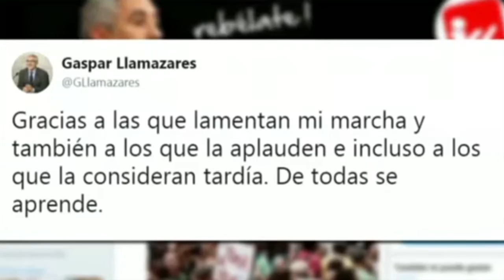PACTO PP-FORO E IU "LA CASA DE LOS LÍOS" en POLÍTICAMENTE INCORRECTOS (08/03/2019)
Esta noche en Políticamente Incorrectos:
Noemí Martín, ex portavoz de Izquierda Unida Asturias y Javier Amandi, ex  diputado y ex portavoz del Partido Popular desvelan los entresijos del pacto entre PP y FORO ASTURIAS.

Ya en la segunda parte, ponemos la lupa en Izquierda Unida, donde desde hace meses vuelan los cuchillos y la sintonía con la Delegación central está cada vez más deteriorada, analizamos las causas.